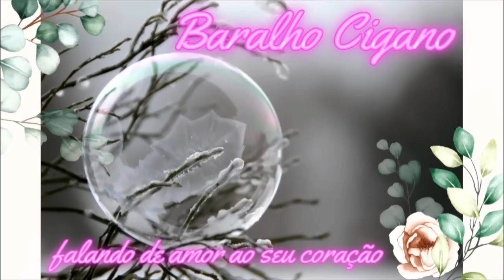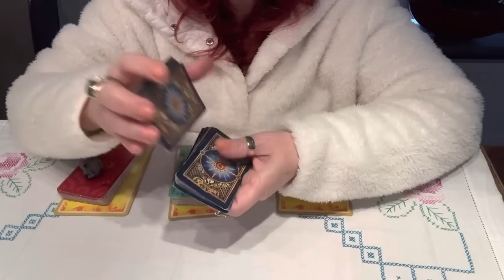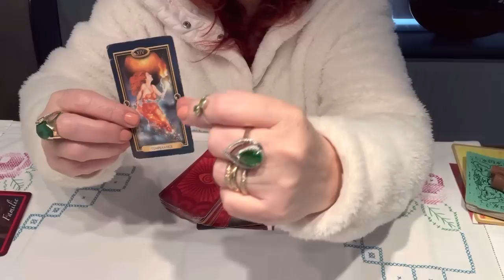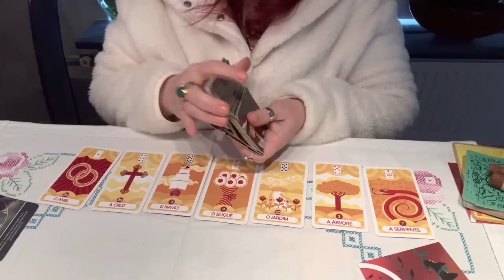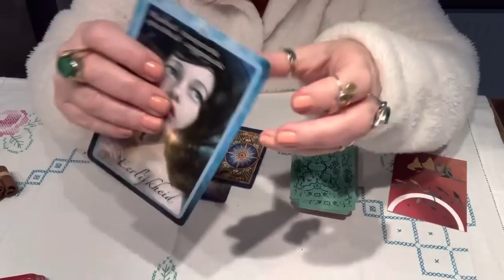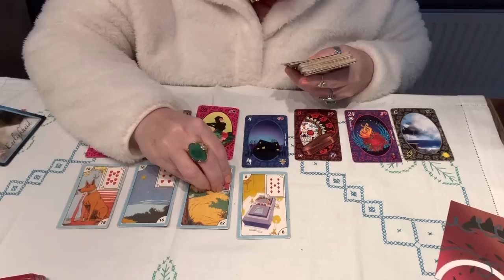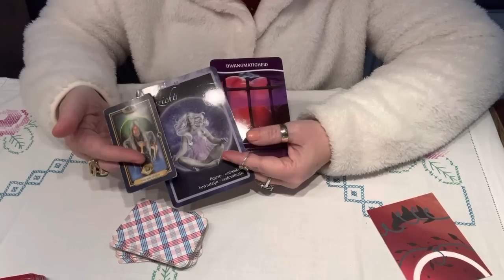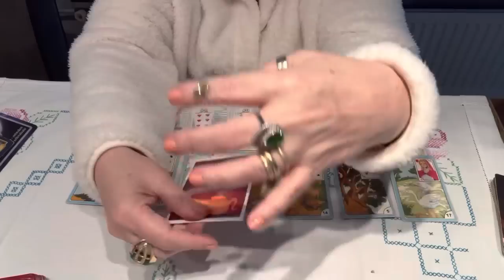O seu momento amor. Solteiros e comprometidos. O momento eh seu. 💎🌞🌝🌟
Poderosa Oração de cocriação. Tudo está ao seu alcance.
Quarto Raio Solar. Chama Branca Cristalina.
Invocação ao Arcanjo Ezequiel. Transmutação.
Confira seu momento amor... Continuidade.
Canal bastidores. Obrigada pelo apoio.
Salada de Grão de Bico.

Este video traz um conteúdo incrivel do que nosso futuro imediato nos reserva no amor,
Confira. Momento amor. Solteiros e comprometidos...
Gratidao. Que Deus te abencoe.